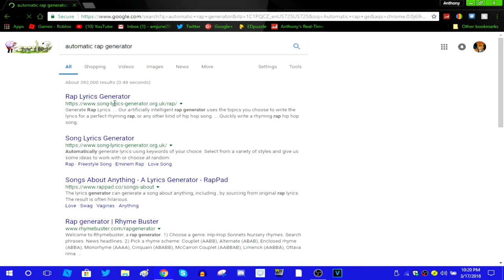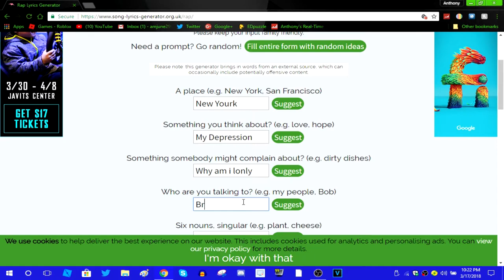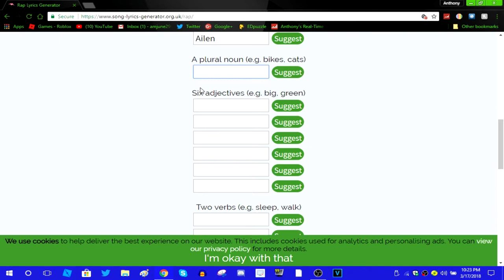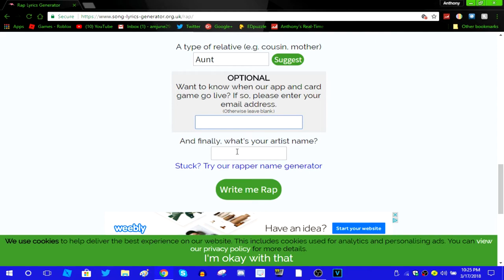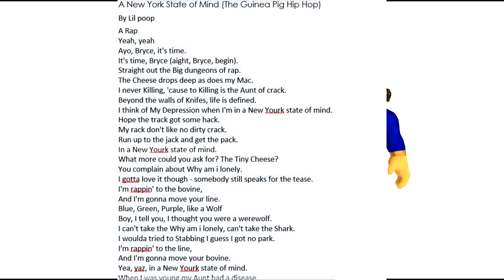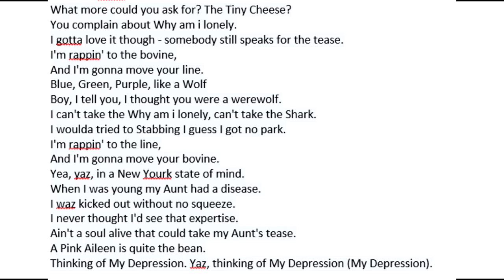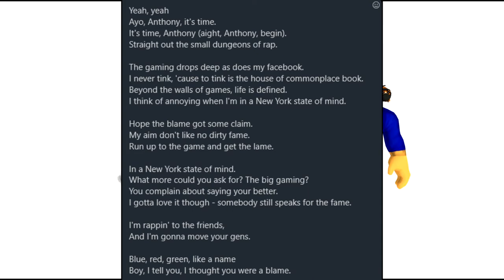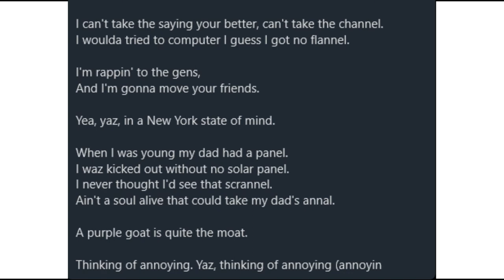THE MOST CRINGE VIDEO I EVER MADE! W/TheSharksFin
Hey guys Anthony here, I hope you guys enjoyed the video!